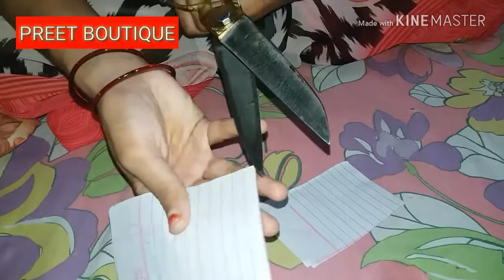How to make Pillow cover / Easy DIY Tutorial